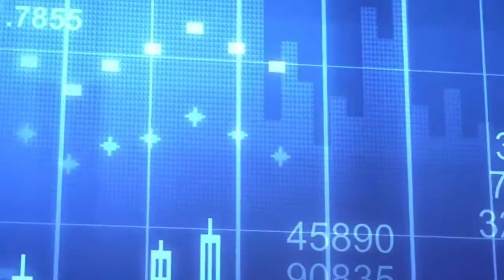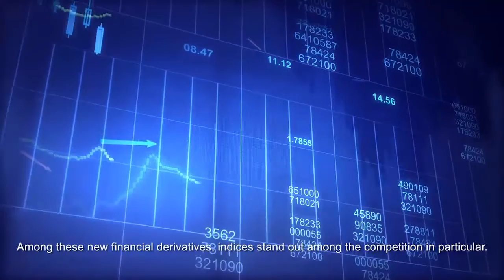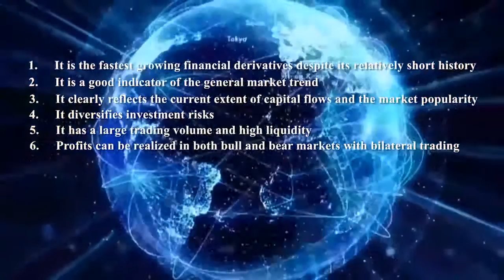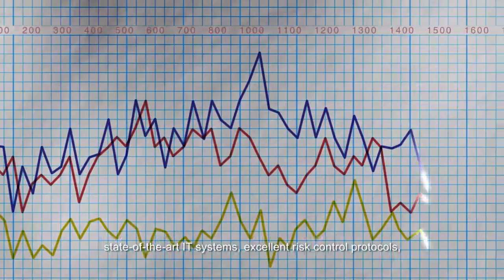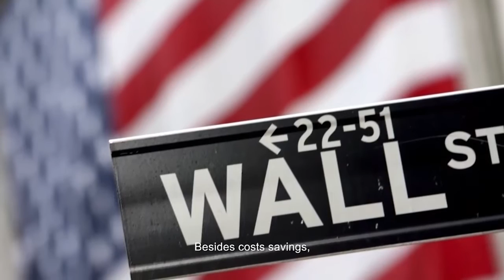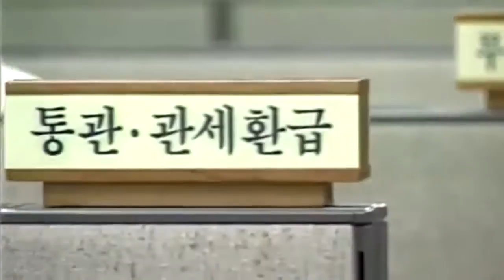Eagle Gates Group Corporate Video